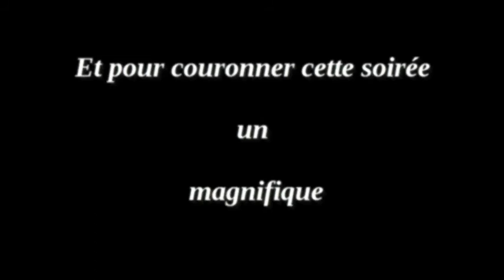Teaser Summer Party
Venez nombreux pour fêter l'été... Les Chouettes Vertes de VINEUIL(36) présentent la Summer Party Act3 au champ de l'enclume dès 20h le samedi 30 Juin 2018.Une ambiance de folie avec Dr Derhel & the Dirty Boys,Dj Axel AOSS, Les Bielles Chaudes, Expo et randonnée voitures rétro,Paëlla géante + Dessert et Feu d'artifices.Infos-Réservations au 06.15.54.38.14. Ne tardez pas pour les réservations,Places limitées.